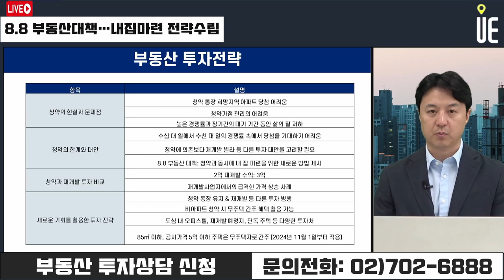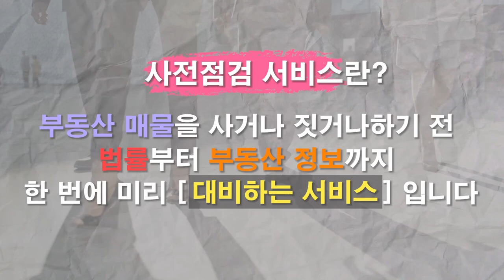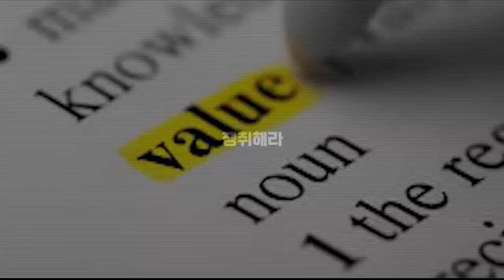8.8 부동산대책으로 내 집 마련 전략 세우기! 효과적인 방법은? [12시 송승현 라이브]